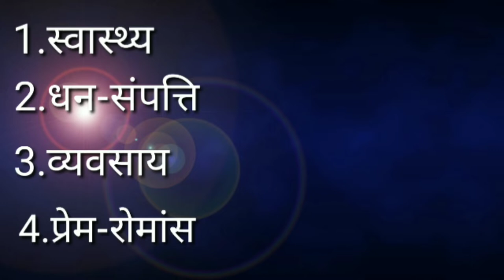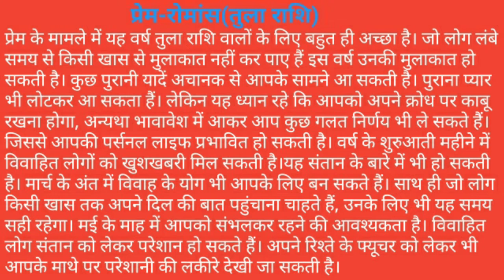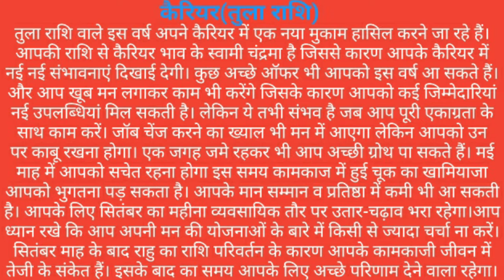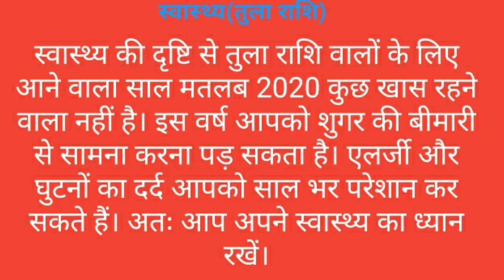तुला राशिफ़ल 2020।। तुला राशि वालो के लिए कैसा रहेगा नया साल।।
नमस्कार दोस्तो नव वर्ष शुरू होने वाला है और नववर्ष के आते ही हम सभी लोग आने वाले साल में हमारा समय कैसा होगा यह जानने के लिए उत्सुक रहते हैं तो आज हम इस वीडियो में राशि अनुसार जानेंगे कि आने वाला साल हमारा किस प्रकार से होगा।jyotish mantraa by rajendra tiwari,
jyotiah mantraa